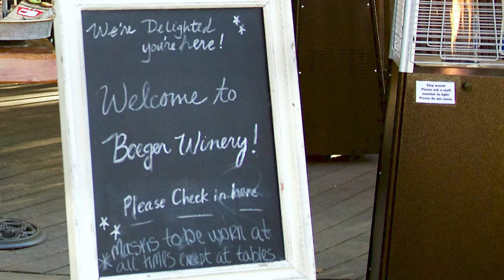SaBaiDee Thanksgiving 2020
Food and lots of fun with Family
Northern Cali